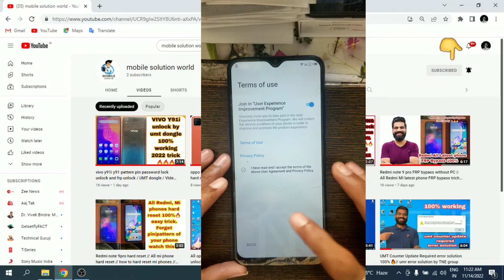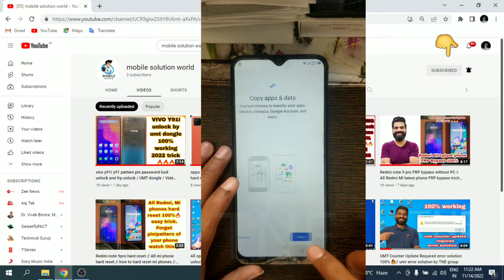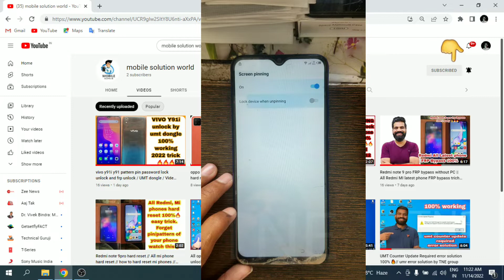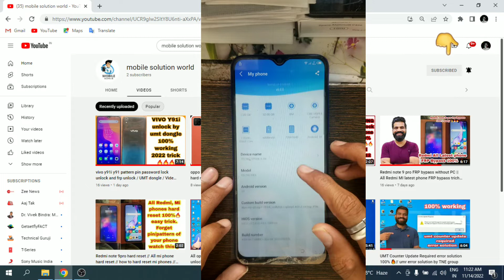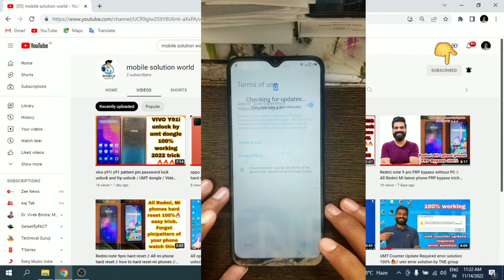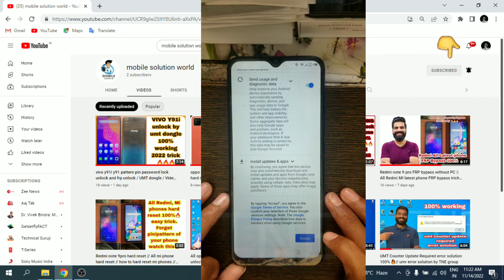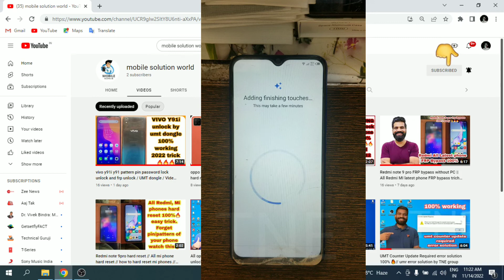tecno spark 6 air frp bypass/ All tecno spark phone frp bypass 100% 🔥 working trick by TNE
tecno spark 6 air frp bypass sp flash tool
tecno spark 6 air frp bypass Bangladesh
tecno spark 6 air frp bypass cm2
Tecno Spark 6 Air (KE6) Frp Bypass Android 10 Q | Tecno Spark 6 Air Frp Google Account Unlock
Tecno SPARK 6 Air (KE6) Google Account/FRP Bypass |ANDROID 10 Q Without PC
Tecno Spark 6 AIR FRP Bypass || Tecno le6 FRP Bypass || Frp Bypass/Reset Google Account Android 11
tecno model phone hard reset
Tecno Spark 6 Air (KE6) Frp Bypass 2022 Android 10 Q | Tecno Spark 6 Air Frp Google Account Unlock
Tecno Spark 6 Air Hard Resat & Frp Bypass Without Pc 100% Working l Tecno Ke6i Google Account Unlock
Tecno Spark 6 Air (KE6) Android 10 Frp Bypass Without Pc 2021||Bypass Google Account 100% Working
Tecno Camon 19 Pro (CI8/CI8n) FRP Bypass/Unlock Google Account Lock Android 12 | Without PC
Tecno Pop 5 BD2P FRP Bypass Android 11 Without PC 2022 | Tecno Android 11 FRP Bypass Latest Security
Samsung J5 ( SM-J500) Frp Unlock Google Account Bypass 2022 || Without Pc 1000% Working
Tecno Spark 4 Air KC6 FRP | Google Account Bypass - 100% Working | No PC Needed
Tecno Spark 6 Air Frp Bypass unlock google account without pc
Tecno Spark 6 Air(KE6J)10q Frp Bypass Without Pc 2021||No Gmail/Bypass Google Account 100% Working
Tecno Spark 6 Air (KE6) Frp Bypass ll Google Account Bypass Without PC 100% Free New Method 2021
Tecno Spark 6 Air Stop Google Services FRP Bypass without Pc Google Account Bypass New Trick 2021
Tecno Spark 6 Air Frp Bypass | Tecno KE6J Frp Bypass | Tecno Spark 6 Air Google Account Bypass
Tecno Spark 6 Air(KE6)10q Frp Bypass Without Pc 2022||No Gmail//No Apk Bypass Google Account 💯 Trick
Tecno Spark 6 Air Frp Unlock | ( KE6 ) Google Account Bypass Without Pc New Trick Android 10Q (2020)
Tecno SPARK 6 Air FRP Bypass |Fix Google Services | Without PC |ANDROID 10 Q
Tecno Spark 6 Air (KE6) Frp Bypass Android 10 And Android 11 Done!/All Tecno FRP Bypass Google
tecno Spark 6 Air frp bypass | techno ke6 frp bypass Android 10 | tecno Spark 6 Air (ke6) frp remove
Tecno SPARK Go 2020 (KE5) FRP BYPASS 2021 (Without PC) New Trick 🔥🔥🔥
Tecno Spark 6 [KE7] Frp Bypass Tecno Spark 6 Air Google Account Remove
All tecno phone hard reset 100% 🔥 working
tecno spark 6 air (KE6) frp bypass | no apps | no gmail | all tecno Android 10 frp lock remove
Tecno Spark 6 Air Frp Unlock By Sp Flash Tool One Click Unlock Done
Tecno SPARK 6 Air (KE6) Hard Reset & Google/FRP Bypass |ANDROID 10 Q Without PC
TECNO SPARK 6 Air { FRP } unlock No PC | Bypass New Method 💯 working Google Account 2021
Hard Reset Tecno Spark 6 Air | Reset Tecno Spark 6 Air (KE6) Pattern Pin Password Unlock
Tecno Spark Go 2020 Frp Unlock Android 10 || ( KE5 ) Google Account Bypass without pc new trick
TECNO SPARK 6 GO HARD RESET | TECNO SPARK 6 GO (KE5) FACTORY RESET/PATTERN UNLOCK WITHOUT PC |